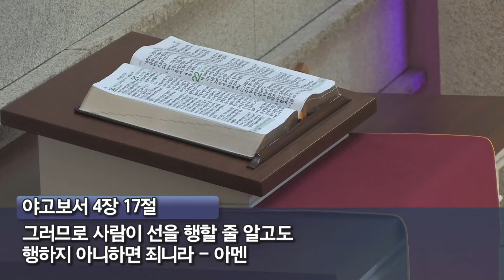범어교회 210714 [하사모 & 성사모 헌신예배] 10년 뒤의 내가 오늘의 나에게 (야고보서 4장 13-17절) - 이윤찬 목사 (참좋은교회)